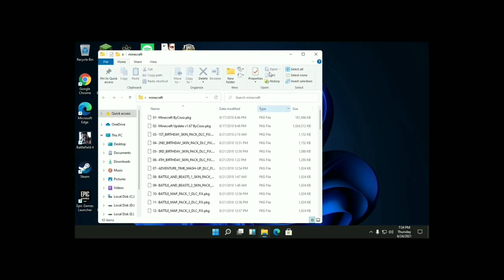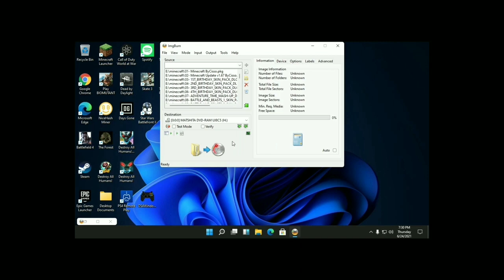How To Burn PS4 Games to Disc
Blank Blu Ray 50gb Discs
OR (Cheaper)

Blu Ray Drive